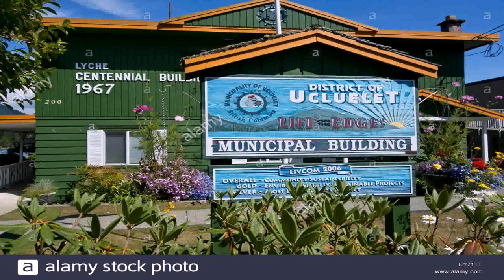Small House Builders On Vancouver Island (see description)